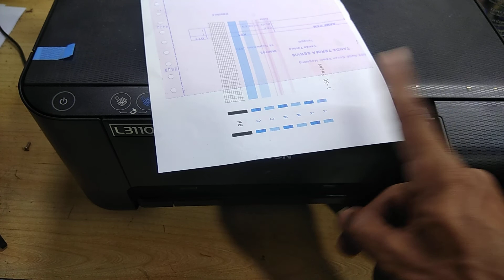l3110 lampu berkedip bersamaan ternyata sepele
l3110 lampu berkedip bersamaan ternyata sepele silahkan simak videonya